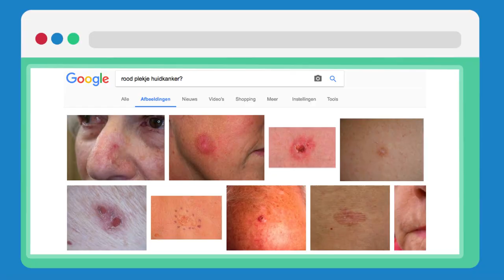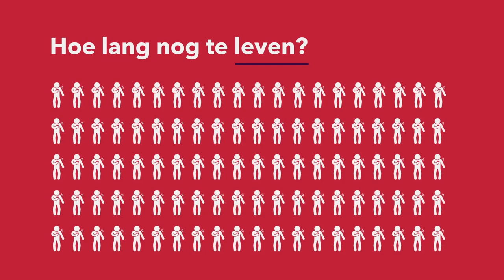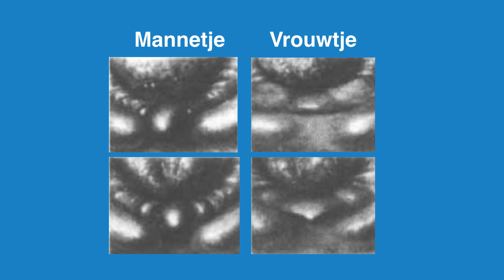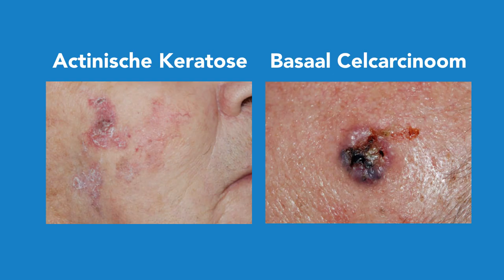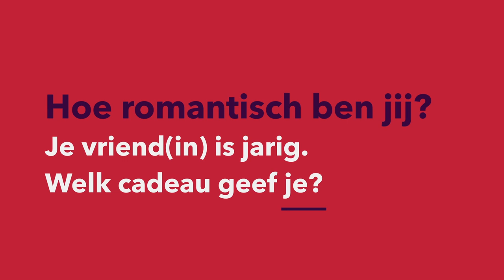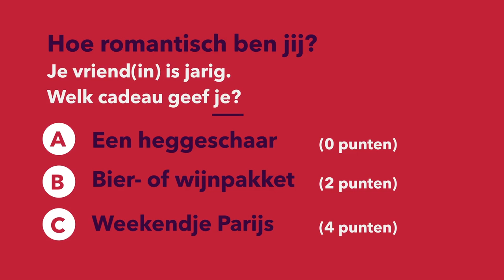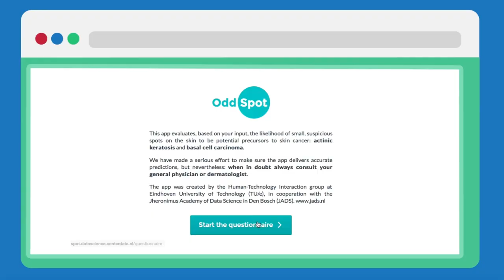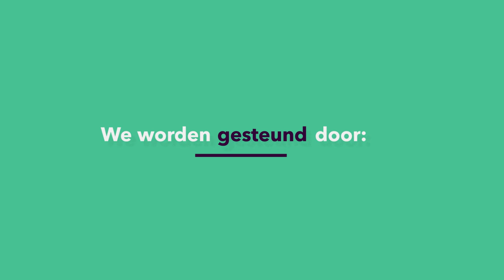MEDISCHE MIRAKELS: Hoe kun je zonder medische kennis bij jezelf een diagnose stellen?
Stel, je hebt een gek plekje op je arm en je wil weten of het onschuldig is of niet. Ga je dan liever naar een arts of vul je net zo lief een vragenlijst in op je mobiel? Gek genoeg kan zo'n vragenlijst in sommige gevallen een beter antwoord geven dan een arts. Hoe dat kan, en wat dat te maken heeft met een boeing 747, vertelt Chris Snijders (TU Eindhoven) in dit college!

Deze week in Universiteit van Nederland:

prof. dr. Chris Snijders
TU Eindhoven
Meer weten?